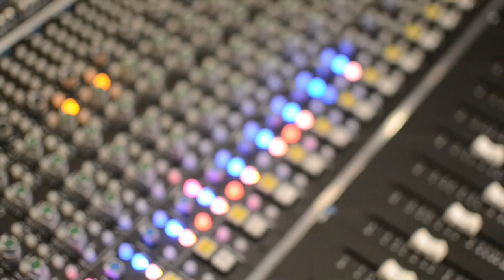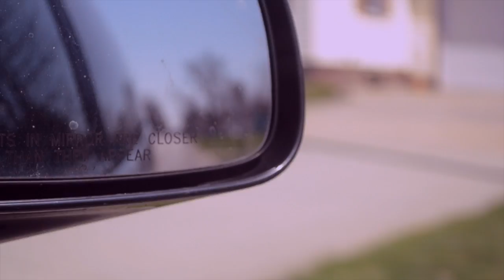Get in the Ark - First Fall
This video is about Get in the Ark recording their new album entitled "I've met you before" at Ohio Recording Company. The song is called "First Fall".